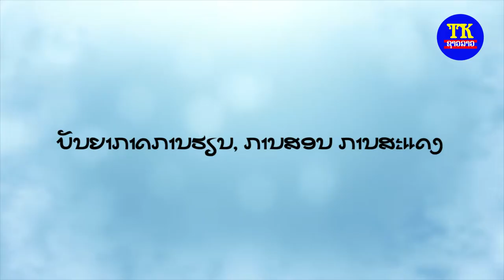ສອນການສະແດງໄລຍະສັ້ນໃຫ້ກັບນັກຮຽນການສະແດງທີເຄການບັນເທີງປີ2020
TK entertainment
News star